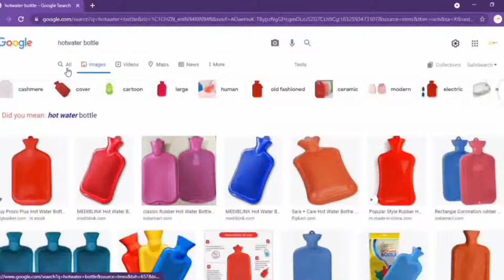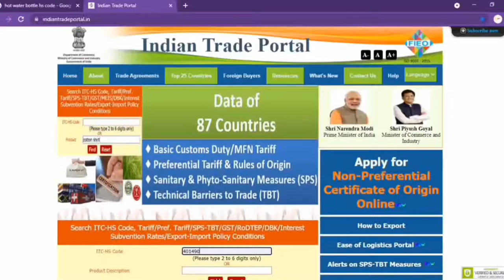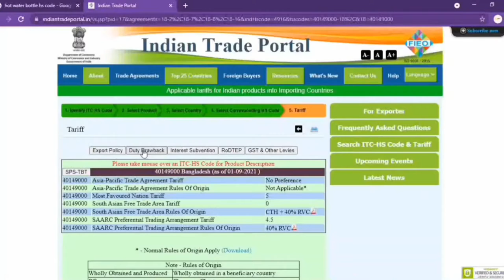सिर्फ 100 Sec में Find किजिए अपनी Product का HS Code | How To Find HS Code | Exim Talk India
Topic Cover
How to find HS code
How To Know Govt. Benefits

Next Video
Export Cycle

Follow On Instagram And Get Latest Update for export import